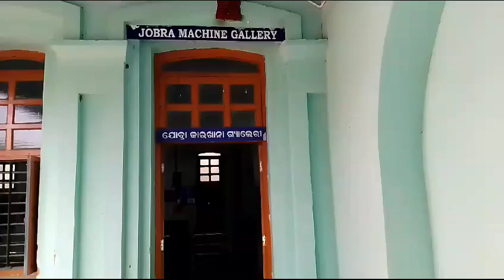zobra machine gallery in museum